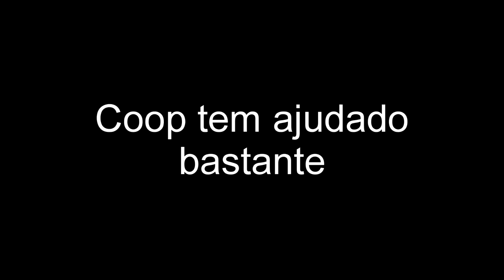🔵 Elden Ring - Caminhos ocultos e nova Masmorra (Catacumbas do Fim da Estrada) Liurnia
"Yo Aventureiros"...

Vamos com procurar caminhos ocultos e catacumbas escondidas pra explorar e upar o mago.

00:00 - localização no mapa (Liurnia)
00:48 - procurando o caminho oculto
02:05 - caminho escondido
04:04 - porta escondida
04:28 - Catacumbas do Fim da Estrada
05:35 - coop com Shelby
09:27 - baú do tesouro (cinzas de soldado de Raya Lucaria)
12:25 - Lesma Invocadora de Espíritos (mini boss)
17:08 - Cinza de Feiticeiro Pedrilhante

SPECS